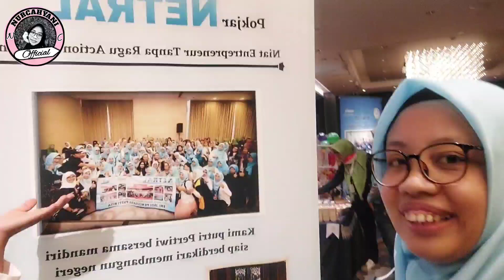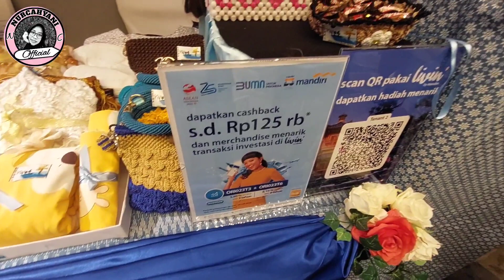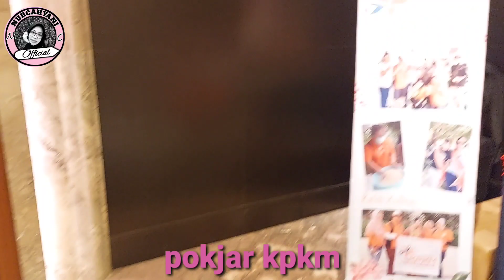Penutupan mandiri sahabatku 2023, bintang tamu wika salim ternyata kalau dari dekat lebih cantik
assalamualaikum wrwb
jumpa lagi dengan aku Nurcahyani Official, kali ini aq mau mengajak teman2 dalam acara penutupan mandiri sahabatku 2023 dengan bintang tamu penyanyi ibu kota wika salim, dan teman teman aq ajak melihat lihat stan stan dari pokjar2 binaan bank mandiri, tonton videonya ya teman teman sampai habis dan jangan lupa untuk SUBSCRIBE like comment dan share ke social media kalian trimakasih 🙏
wassalamualaikum wrwb
bay bay 🖐 🙏 ❤